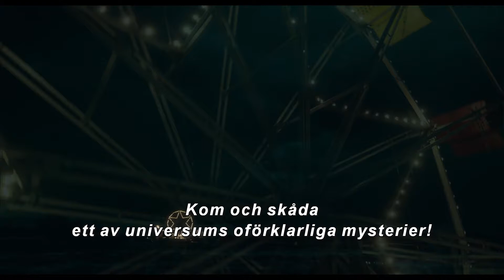Nightmare Alley | Biopremiär 28 januari 2022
Se mer trailers, spela FilmQuiz och ha koll på din lokala biograf på

En ambitiös karnevalsanställd med talang för att manipulera människor med endast några väl valda ord inleder ett förhållande med en kvinnlig psykiatriker som visar sig vara ännu farligare än vad han är.

I rollerna: Rooney Mara, Bradley Cooper och Cate Blanchett

    Regi - Guillermo del Toro
    Speltid - Ej angivet
Genre
    Åldersgräns - Ej angivet
    Originaltitel - Nightmare Alley
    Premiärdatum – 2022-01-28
    Distributör - Walt Disney